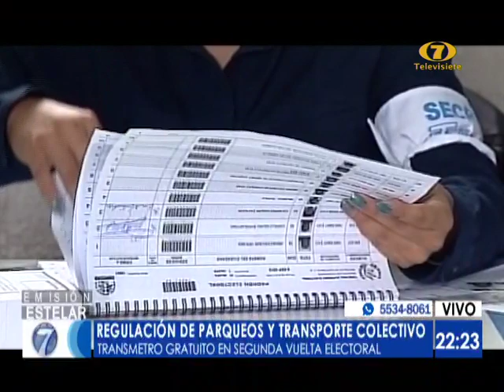Regulación de parqueos y transporte durante la segunda vuelta electoral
El servicio de Transmetro será gratuito durante las elecciones

Para la segunda vuelta electoral se esperan alguna modificaciones en el control vehicular, sobre todo, en los alrededores de los centros de votación.